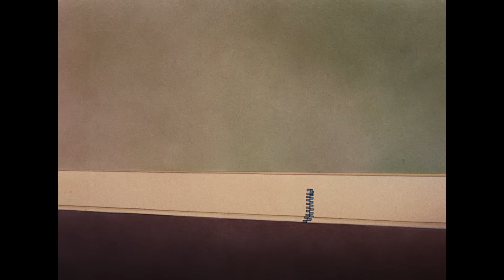Tom & Jerry | What a Fine Evening | Classic Cartoon Compilation | WB Kids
You can enjoy Tom & Jerry at any time you want, but sometimes they do enjoy a little adventure in the evening!